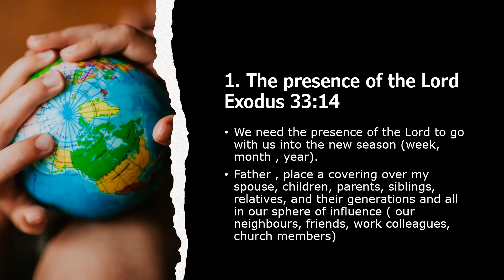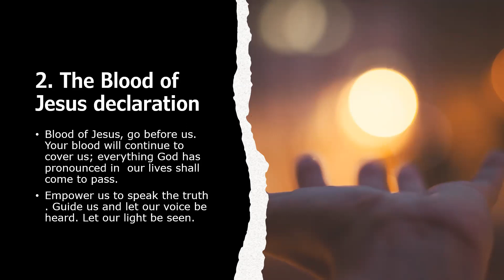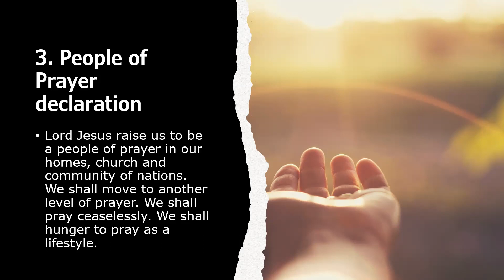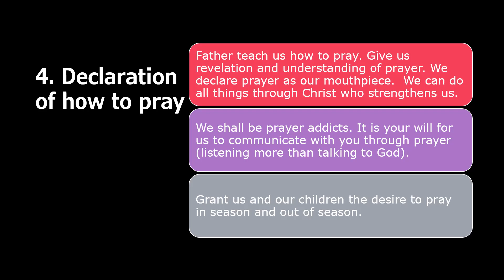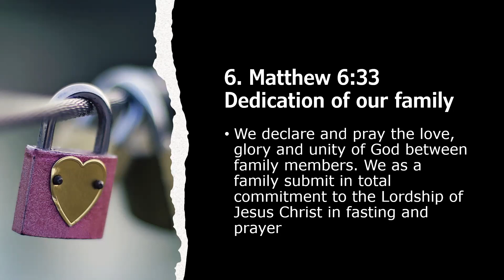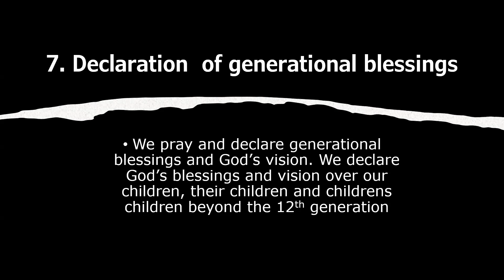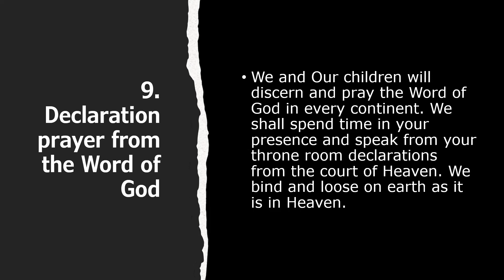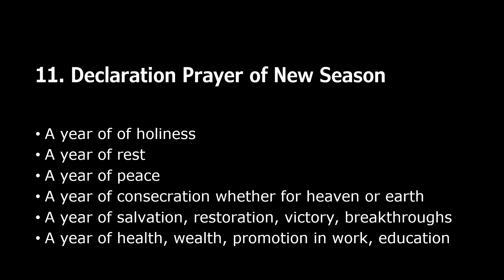ECC All Night Prayer Declarations January 2024 Elder Prosper Doe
The presence of the LordExodus 33:14